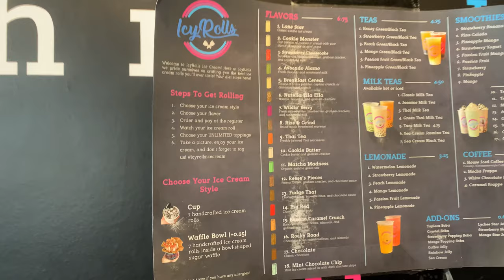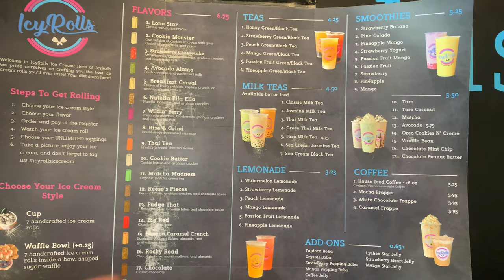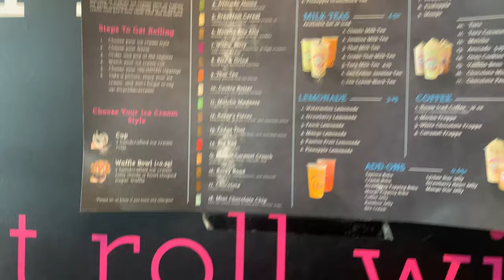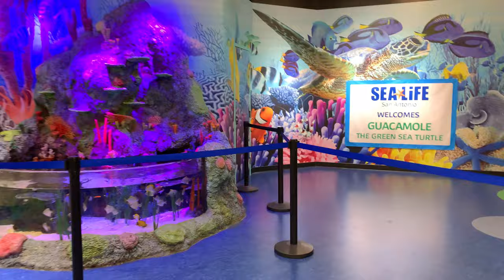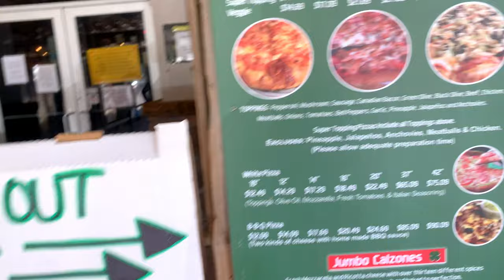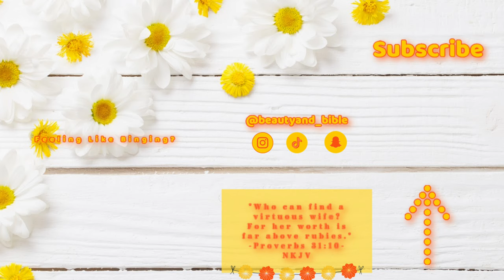Mom Vlog Eps 10 | Summer 2022 Vacation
Filming Equipment & Makeup Storage:
*Lights*